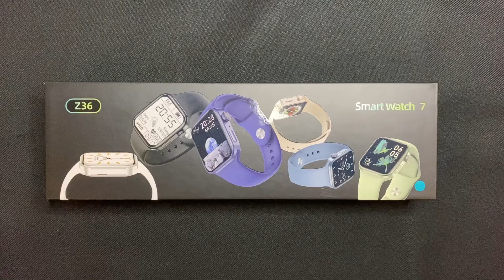Z36 Smart Watch; 45 Seconds Quick Unboxing & Review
Z36 Smart Watch Unboxing & Review